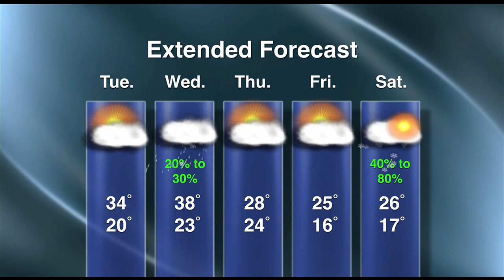Community Spotlight Wreaths For The Fallen Honors Over 5,000 Veterans